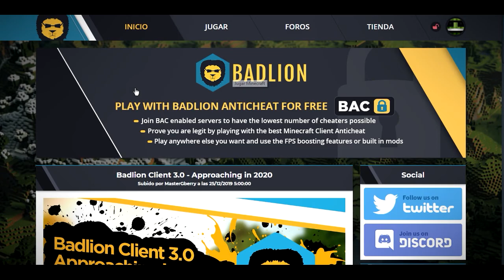🔄 | Badlion Client | PROBANDO CLIENTES de MINECRAFT para PVP 🔥 ¿SUBE FPS? 🤔 [Minecraft PvP] 🔄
🔄 | Badlion Client | PROBANDO CLIENTES de MINECRAFT para PVP 🔥 ¿SUBE FPS? 🤔 [Minecraft PvP] 🔄 | 60FPS

[ Texture Pack ]

• 🏆 Server IP:
play.zonecraft.es

• 💻 PC:
✔ ST1000DM003-1ER162 SATA Device 1TB.
✔ AMD Radeon™ RX 570.

• ⌨🖱 Periféricos:
✔Teclado: Havit HV-KB432L RGB
✔ Mouse 1: Havit MS852 RGB (principal)
✔ Mouse 2: Klip KMO-104
✔Microfono: Samsung A50 :v
✔ Auricular: Sate AE-351
✔ Monitor: AOC e943Fwsk de 18.5" 1366x768 60hz

[ Additional info ]
⚔️ Mods: Badlion Client
🎰 IGN: Hatski
🔎 FOV: 82
💯 Sensibility: 43%
🔴 Recording With: Action
🎹 Editing Video: Sony Vegas Pro 13